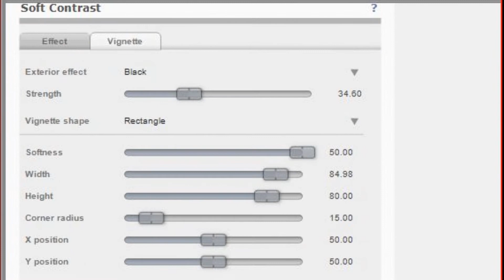[SVP] Soft Black & White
Made by xThePerfectMomentx

Thanks!

*dont own song*